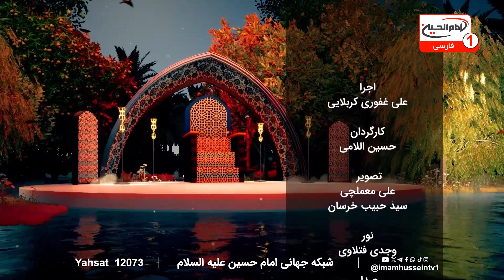روضه ام ابیها حضرت فاطمه زهرا سلام‌الله‌علیها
شهادت حضرت زهرا سلام‌الله‌علیها از دردناک‌ترین وقایع تاریخ اسلام است که دل هر مسلمانی را به درد می‌آورد. در این روزهای غمبار ایام فاطمیه، یادآوری مظلومیت این بانوی بزرگوار، فرصتی است برای تعمق در سیره اهل بیت علیهم‌السلام و یادآوری ارزش‌های والای اسلام.
 در این ویدیو، به ذکر مصائب حضرت زهرا پرداخته شده است تا بر عظمت و نقش ایشان در تثبیت دین و حمایت از امامت تأکید شود.
تکیه_بین_الحرمین (1568) | علی غفوری کربلایی | استودیو برج شبکه امام حسین علیه السلام | شهر مقدس کربلا | 13 جمادی الاول 1446
اگر به دنبال اطلاعات بیشتری از مظلومیت حضرت زهرا سلام‌الله‌علیها هستید و می‌خواهید در این ایام فاطمیه با دل شکسته به محضر این بانو نزدیک‌تر شوید، این ویدیو را از دست ندهید.
 روایت‌هایی که در اینجا بیان شده‌اند، شما را به عمق تاریخ برده و زوایای کمتر شنیده شده‌ای از مصائب این بانوی معصوم را به تصویر می‌کشند. با ما همراه شوید و به فیض شنیدن این مرثیه‌ها دست یابید.

🔔 سابسکرایب کنید و زنگوله را بزنید تا اولین نفری باشید که از ویدیوهای جدید ما مطلع می‌شود!

00:00 - مقدمه و نوای آغازین
00:16 - ذکر مصیبت و یادآوری کربلا
01:57 - مرثیه‌خوانی برای امام حسین علیه‌السلام
05:51 - ورود به مصائب حضرت زهرا سلام‌الله‌علیها
10:15 - اشاره به وصیت‌های رسول خدا صلی‌الله‌علیه‌وآله درباره حضرت زهرا سلام‌الله‌علیها
14:09 - روایت‌های تاریخی از مظلومیت حضرت زهرا سلام‌الله‌علیها
18:18 - غسل و تشییع مخفیانه حضرت زهرا سلام‌الله‌علیها
22:10 - تأکید بر سفارش‌های پیامبر اکرم صلی‌الله‌علیه‌وآله به احترام امیرالمؤمنین علی علیه‌السلام
23:33 - دعوت به دعا برای فرج امام زمان عجل‌الله‌تعالی‌فرجه‌الشریف
24:40 - ذکر پایانی و عرض تسلیت به امام رضا علیه‌السلام
ویدیوهای مرتبط

19:04 - معرفی اسامی متعدد قاتلان امام حسین بر اساس منابع تاریخی
23:28 - نکاتی درباره لزوم رعایت آداب در شنیدن و خواندن مقتل امام حسین
24:15 - پایان با ذکر صلوات و دعا برای ظهور امام عصر و ارادت به امام رضا